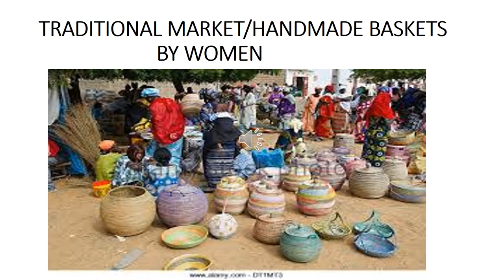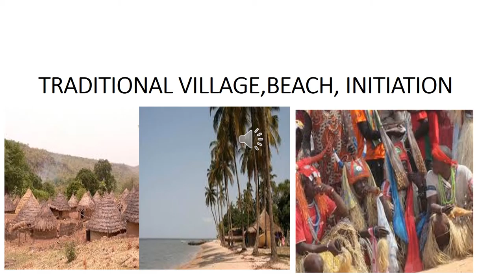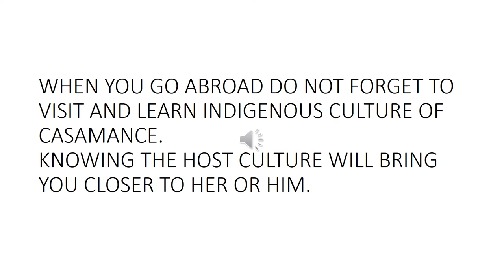STUDENTS VISITING SENEGAL